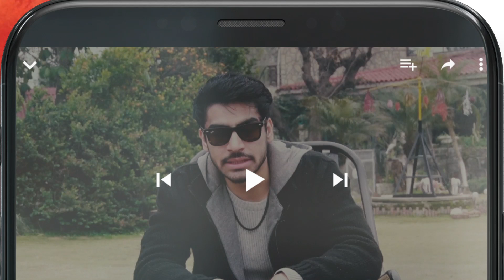Apne Shohar Par tna Shukk... Meesni bilalqureshi mamia HUM TV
CAST:

Bilal Qureshi
Sharmeen Kashif
Faiq Khan
Arsalan Butt
Najiba Faiz
Mamia
Ahmad Taha Ghani
Haseeb Khan
Laila Zuberi
Faiza Gilani
Ali Raza
Sikandar Nawaz
Tahira Imam
Iqra Shahnaz
Kashaf Noor
Abdul Manan
Soofia